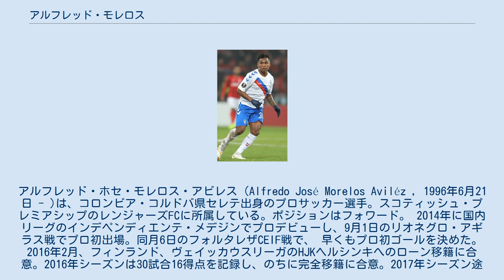アルフレッド・モレロス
コロンビア・コルドバ県出身の人物
アルフレッド・ホセ・モレロス・アビレス（Alfredo José Morelos Aviléz , 1996年6月21日 - )は、コロンビア・コルドバ県セレテ出身のプロサッカー選手。スコティッシュ・プレミアシップのレンジャーズFCに所属している。ポジションはフォワード。 2014年に国内リーグのインデペンディエンテ・メデジンでプロデビューし、9月1日のリオネグロ・アギラス戦でプロ初出場。同月6日のフォルタレザCEIF戦で、 早くもプロ初ゴールを決めた。 2016年2月、フィンランド、ヴェイッカウスリーガのHJKヘルシンキへのローン移籍に合意。2016年シーズンは30試合16得点を記録し、のちに完全移籍に合意。2017年シーズン途中まで、リーグ戦合計27ゴールを決めるなど、抜群の得点能力を見せつけた。 2017年6月19日、スコティッシュ・プレミアシップのレンジャーズFCと3年契約を締結。加入1年目の2017-18シーズンは、31試合に出場し、キルマーノックFCのクリス・ボイドの18ゴールにつづくリーグ2位の14ゴールを記録した。 2012年にU-17のコロンビア代表に招集。2014年にはU-20代表に招集され、翌年ウルグアイで開催された2015 南米ユース選手権に出場した。 2018年9月、親善試合のベネズエラ戦、アルゼンチン戦に向けてのフル代表に初招集された。